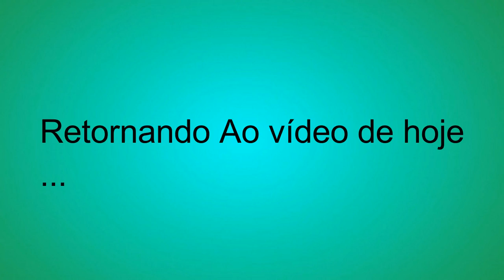O que eu estou lendo #13 + Leituras terminadas | Lendo e Querendo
Olá pessoal no vídeo de hoje vamos fazer O que eu estou lendo #13 + Leituras Terminadas.